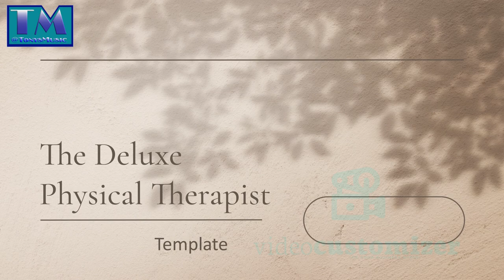The Deluxe Physical Therapist Template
This is an Animation Studio template for a physical therapist.